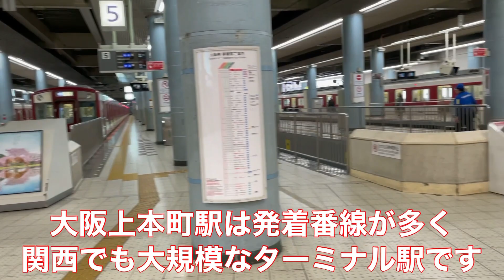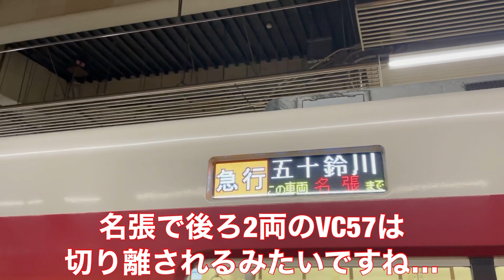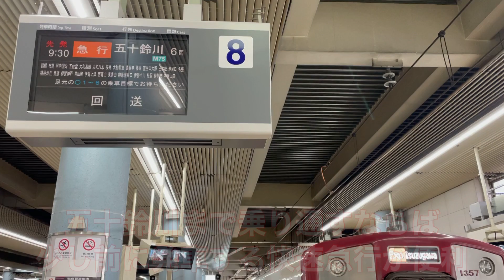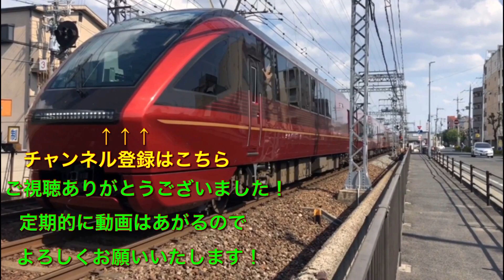【近鉄】大阪上本町で色々な車両に遭遇…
フルカラーLEDのVC57やVW21もとまっていました。